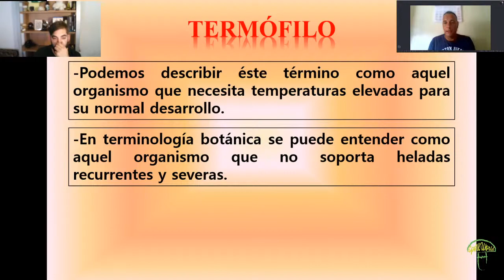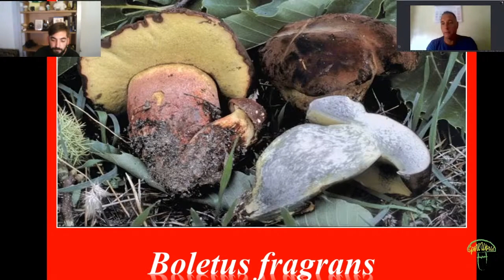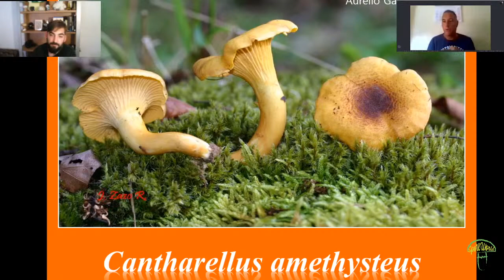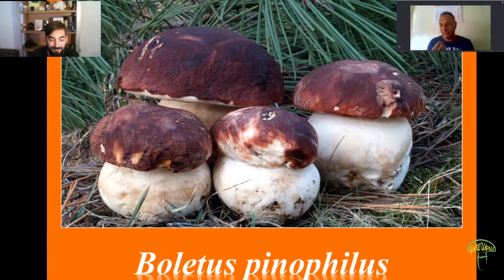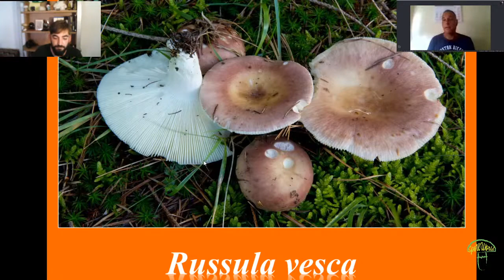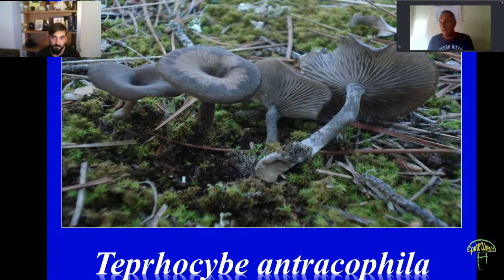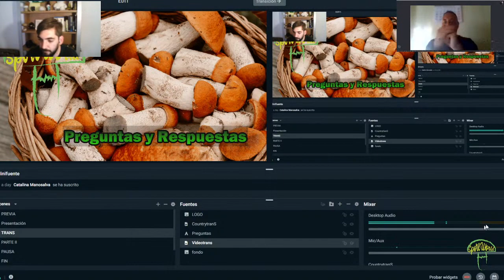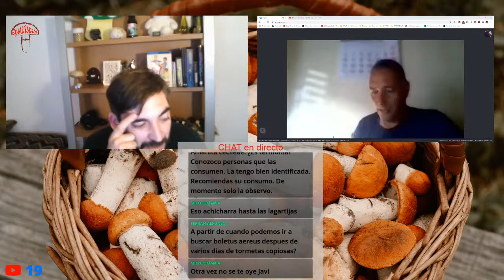#22.🔺 LAS SETAS TERMÓFILAS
¡Hola Micolegas!
Hoy hacemos un pequeño kit kat veraniego para conocer esas setas amigas de las temperaturas extremas, no os lo perdáis!